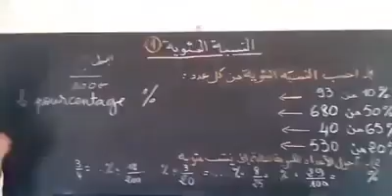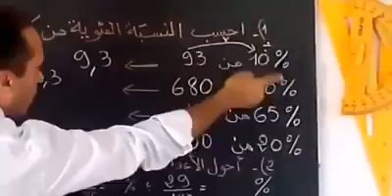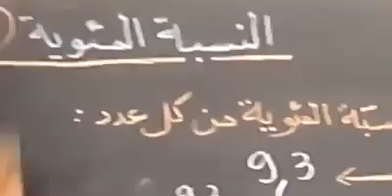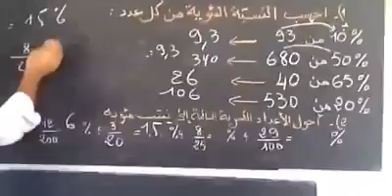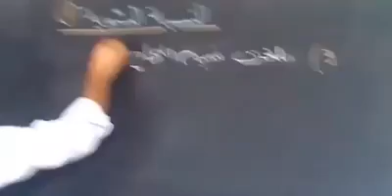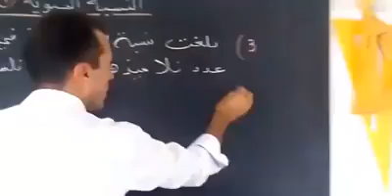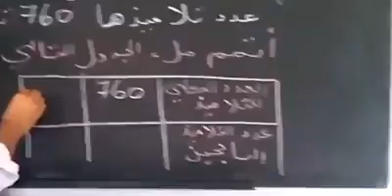5-6 رياضيات - النسبة المئوية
مدرسة تميلال